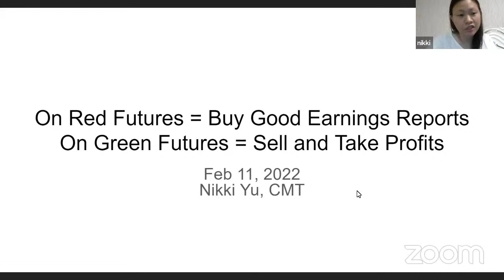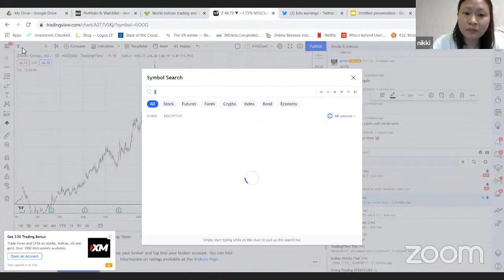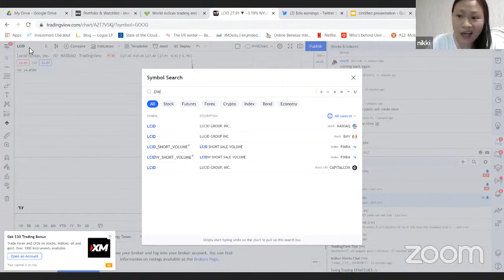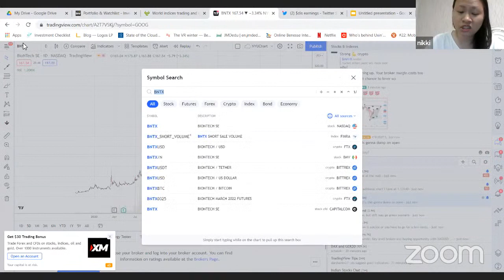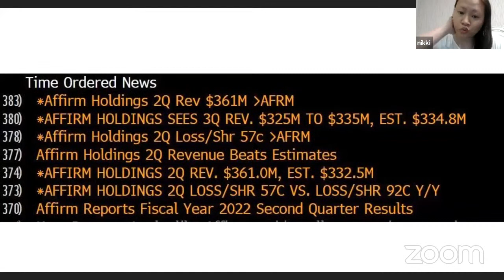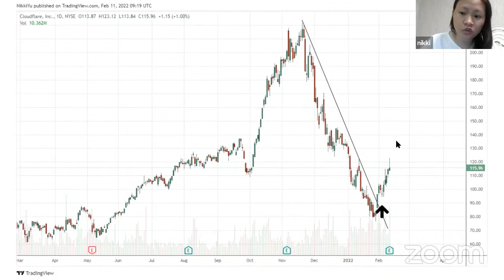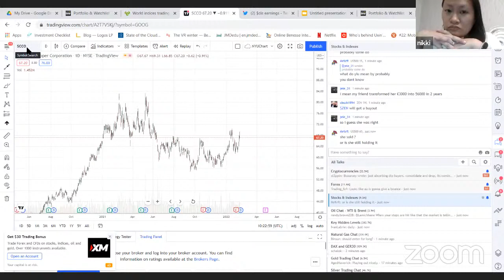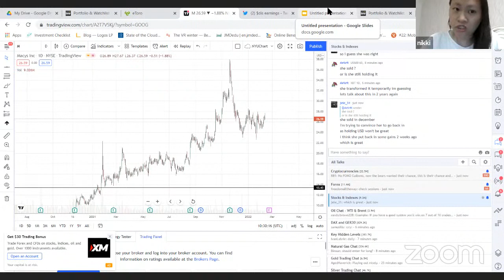Awesome 10X Class with Nikki Yu (February 11)